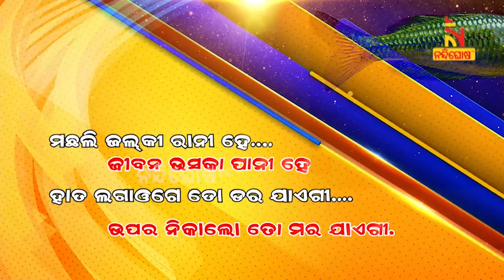Special Story: ମାଛ ବଞ୍ଚି ପାରୁଛି ବିନା ପାଣିରେ ! NandighoshaTV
ମାଛ ବଞ୍ଚି ପାରୁଛି ବିନା ପାଣିରେ !
ବିନା ପାଣିରେ ମାଛ ବଞ୍ଚି ପାରିବ କି ? ଉତ୍ତର ନିଶ୍ଚିତ ଆସିବ ନାଁ । ହେଲେ ଏମିତି ଏକ ମାଛ ଅଛି, ଯିଏ ବହୁତ କମ ପାଣିରେ ବି ବଞ୍ଚିବା ସହ ବଂଶବୃଦ୍ଧି କରିପାରୁଛି । ମରୁଭୂମି ପରି ସ୍ଥାନରେ ପ୍ରତିକୂଳ ପରିବେଶରେ ବଞ୍ଚିବା ଶିଖି ସାରିଛି ଏହି ମାଛ

* DishTV Channel No: 1367
* Airtel Digital TV Channel No: 611
* TATASky Channel No: 1779
* hathw@y Channel No: 731
* Ortel Channel No: 707
* Videocon d2h Channel No: 840
* SITI Channel No: 17 & 458
* GTPL Channel No: 719
* SUN Direct Channel No: 667
* Asianet Channel No: 219